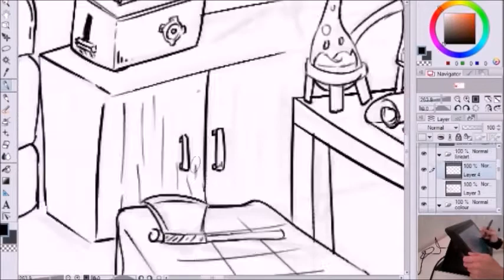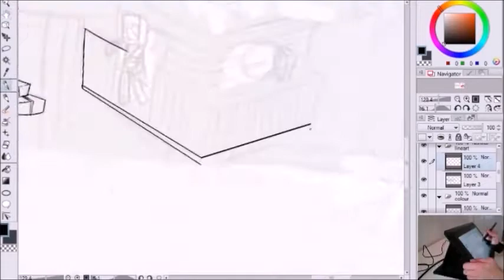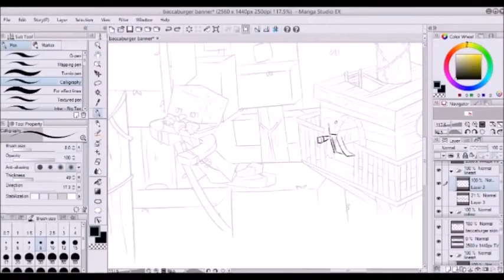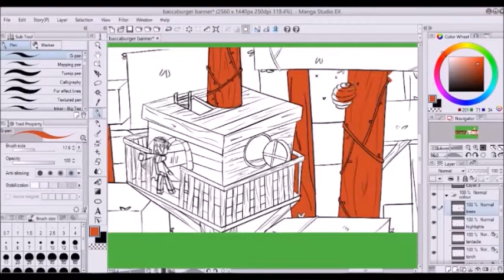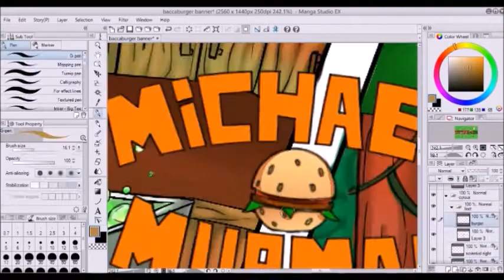Channel Artwork - Michael Murman - Speed Art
This is a speed art of a youtube banner I made for Michael Murman.

Tools:

Fraps
XSplit Broadcaster